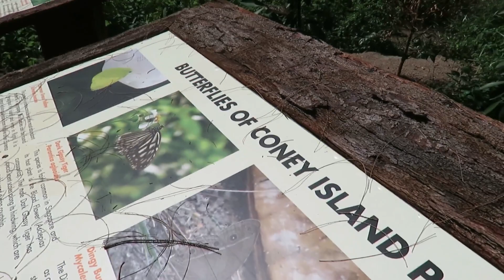134 | CONEY ISLAND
Finally had a chance to visit Coney Island! Beautiful place, wonderful nature, just a little hard to get to.